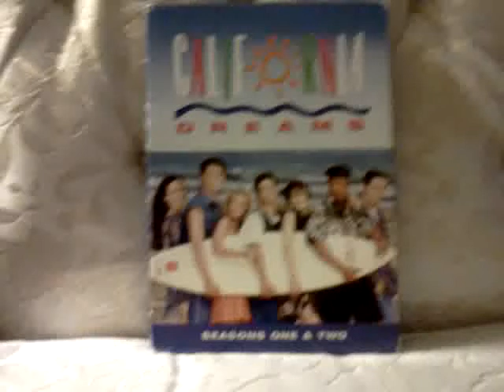your thoughts on a california dreams reunion movie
leave a comment or a video response